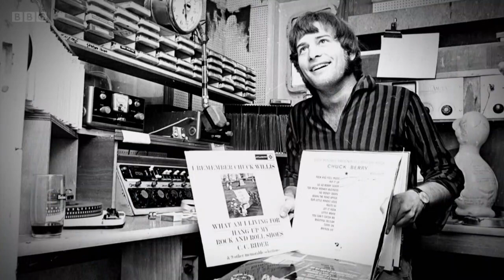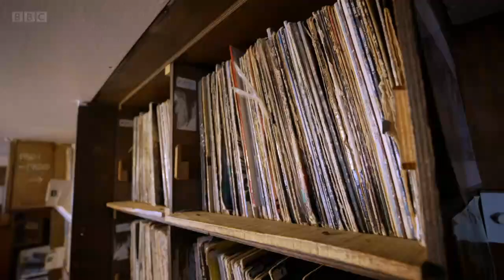Dani Dyer from Celebrity Antiques Road Trip visit the MV Ross Revenge home of Radio Caroline